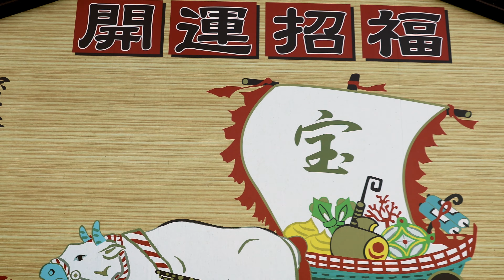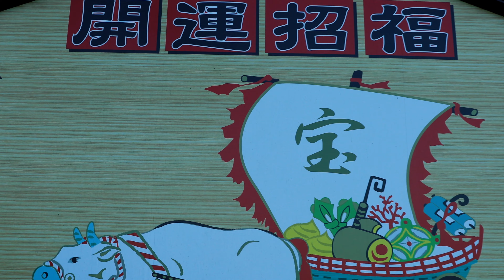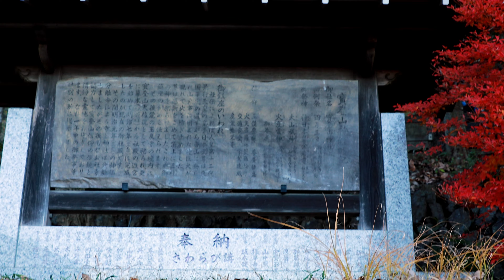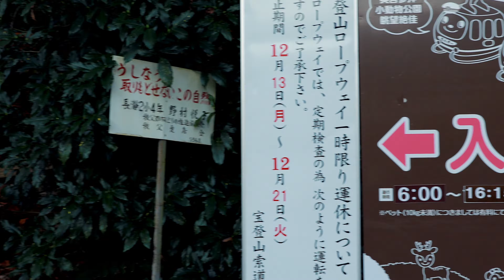Gyokusen-ji Temple at the autumn in Chichibu, Saitama |4K 埼玉 | Explore Japan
Gyokusen-ji Temple Video in autumn 2021

🔰 In today's Explore Japan in Walking - Gyokusen-ji Temple in Chichibu, Saitama, Japan Style video, join me for a relaxing walk in the suburbs of Saitama, Prefecture, Japan.

🔰 Date: 3:30 AM 28/11/2021

00:00 Intro
00:24 Gyokusen-ji Temple in Chichibu - Saitama